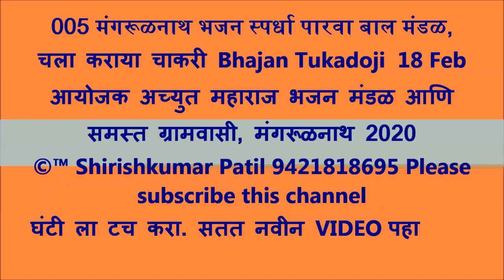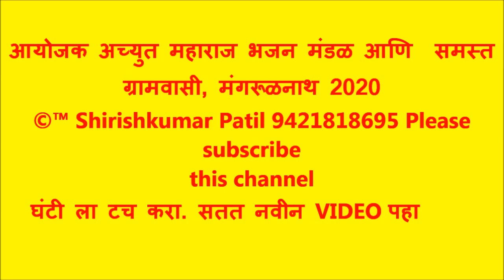005 मंगरूळनाथ भजन स्पर्धा 2020, पारवा बाल मंडळ, चला कराया चाकरी Bhajan Tukdoji 18 Feb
“ Shirishkumar Patil “ कृपया हे चानेल सबस्क्राईब करा, घंटी ला टच करा. मंगरूळनाथ भजन स्पर्धेचा निकाल 1) जनुना राष्ट्रसंत भजन मंडळ 2) खोपडी जय दुर्गा भजन मंडळ 3) निमकवडा वळेखण भजन मंडळ 4) खोपडी दत्तकृपा भजन मंडळ 5) साल्पी वाल्पी भजन मंडळ 6) धानोरा राष्ट्रसंत भजन मंडळ 7) कोळंबी भजन मंडळ 8) दारव्हा भजन मंडळ 9) हळदा भजन मंडळ 10) टाकली भजन मंडळ 11) कोळंबी महिला मंडळ 12) सेलू बाजार महिला मंडळ 13) डव्हा भजन मंडळ १४) जवळा गुरुदेव भजन मंडळ १५) पारवा महिला मंडळ १६) चिखली भांडेगाव भजन मंडळ १७) मंगरूळ पीर भजन मंडळ १८ ) खडी भजन मंडळ १९) जस्तापूर महिला मंडळ २०) पारवा महिला भजन मंडळ विदर्भ स्तरीय खंजरी भजन स्पर्धेचे आयोजक 1 ) बाळासाहेब पाटील 2 ) प्रा.विरेन्द्र सिंह ठाकूर 3 ) गजाननराव पाटील 4 ) शामभाऊ खोडे 5 ) जयंत जहागीरदार 6 ) किशोरभाऊ पंडित 7 ) बाळासाहेब दिवेकर 8 ) प्रा तुकाराम येवले मार्गदर्शक:- रविन्द्रभाऊ वार्डेकर , रमेश पाटील शेगीकर, सीताराम महाराज 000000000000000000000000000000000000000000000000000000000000